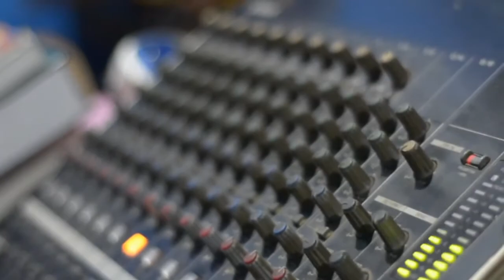Lagu Indonesia Terbaru - The Power People Band - Menyesal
Thankyou For Watching, created in 2014
Directed by : a3k
Model : Ayumi Agung